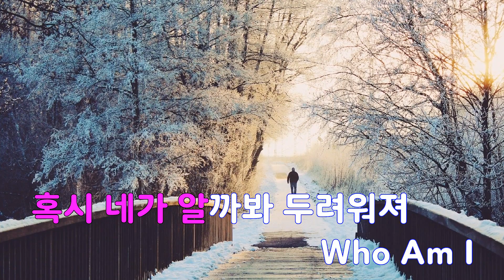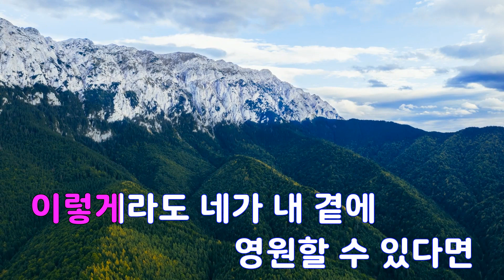[은성 반주기] Who Am I - 하이라이트(Highlight)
Who Am I - 하이라이트(Highlight)
작사 ː 용준형, 작곡 ː 김태주.용준형